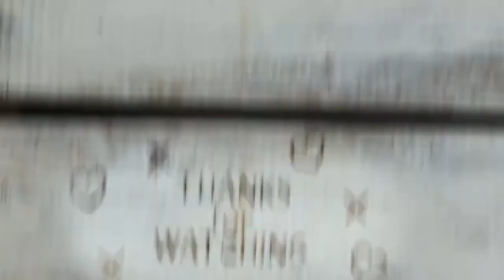245. WALK THRU THURS - Joshua 1:9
🥳Congratulations USA Mens National Soccer! defeated El Salvador in Jan 27 World Cup qualifier ⚽

USA 1 - El Salvador 0 - Final

Search: 'Sports Spectrum Magazine' for more stories where sports and faith connect

USMNT - U.S. Men’s National Team
The United States men's national soccer team represents the United States in men's international soccer competitions. The team is controlled by the United States Soccer Federation and is a member of FIFA and CONCACAF.
Three critical World Cup qualifying matches in the next week that will leave the U.S. either in a comfortable position to qualify or sweating heading into the final window of qualifying in late March. And while a whole host of external factors, from weather to injuries to travel clearance and club responsibilities, threaten the USMNT’s position, it’s do-or-die time if the U.S. wants to play in Qatar at the end of this year.

2022 FIFA World Cup Qualifier
Date: Thursday, Jan. 27, 2022
Location: Lower.com Field; Columbus, Ohio
ET, ESPN2, watch on fuboTV, ESPN+, UniMas and TUDN

The U.S. Men’s National Team returned to World Cup qualifying action Thursday when it faced El Salvador in Columbus, Ohio, a familiar fortress that delivered frigid conditions in the midst of the Midwestern winter. In its quest for Qatar, the USA enters the new year sitting strong in the Octagonal standings.

With just two home games remaining, the USA-El Salvador match represented another crucial stop on the road to the World Cup.
Scheduling changes due to the COVID-19 pandemic have set the stage for a special January/February international window with three World Cup qualifying matches. Canada will host the middle match of the slate in Ontario, the U.S. will double down on the wintry conditions and unleash a unique home field advantage in the arctic clime of St. Paul, Minn. as it did in Columbus, Ohio. The playing fields are ready to roll and the USMNT squad is excited to take on the polar conditions.

“You know what? I want it to be freezing. I want it to be cold,” said USMNT defender Walker Zimmerman. “I want the snow. I want to be a part of something so iconic that I saw and I really remember growing up. And that’s exciting to me. So, I think the guys are ready to embrace it, and it will be a really good environment for us fan-wise as well.”

Walker Zimmerman has been widely regarded as one of the top defenders in MLS and he has embraced his leadership role and adjusted to life as an MLS franchise. As a high schooler, Zimmerman felt his coach was being unnecessarily harsh with his team and decided to do something about it. Then just a freshman, he asked his coach if he could pray for him — on the spot, in the middle of practice.

“After praying, [Zimmerman] goes, ‘Coach, I think that sometimes the tougher the stuff we go through on a personal level, the closer we get to God,’”.
Now the captain of Major League Soccer team Nashville SC and a member of the U.S. men’s national team, the center back grew up in a family dedicated to ministry. His dad was a pastor for 21 years and now serves as the global director of Novo’s reFocusing team, which helps pastors live out their calling.
“Going into the ninth grade, I think my faith became way more of my own,” Zimmerman told The Tennessean. “I almost did, or did not, do certain things because I’m a pastor’s kid. Even now, there’s way more out there than just soccer or me being known as a soccer player.”

 As he explains in the biographical section of his personal website, his leadership philosophy is rooted in his faith.
“For me, caring means showing up for people and loving them like Jesus would,” Zimmerman wrote. “A team that genuinely cares about each other has team chemistry. It’s a formula for winning.
“So, for me, being a pro athlete is using the most of my God-given ability to win and to compete and to enjoy the journey of my career. But it’s also something just as important. It’s about selflessly impacting the world.”
Listed at the top of the section is 1 Corinthians4:20 “For the kingdom of God does not consist in words but in power.”